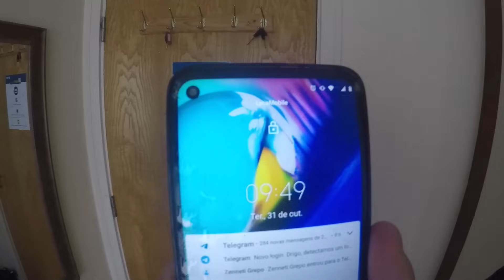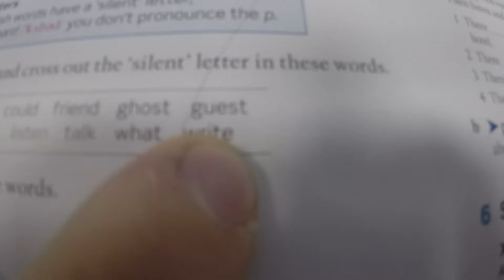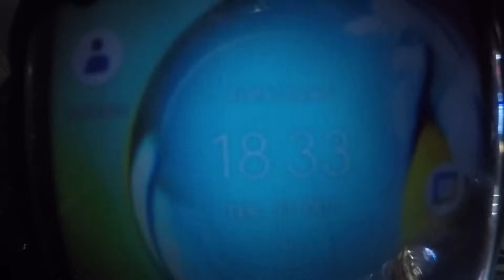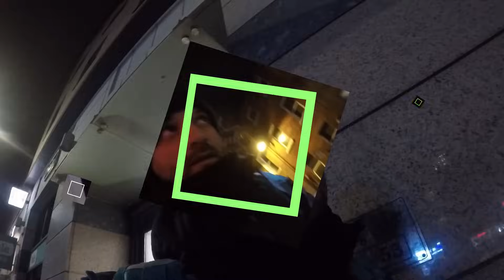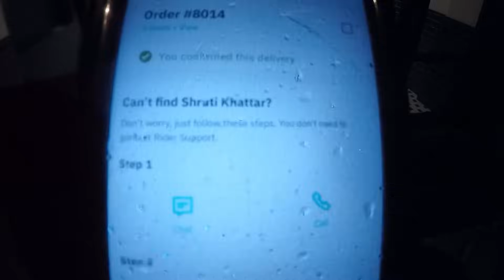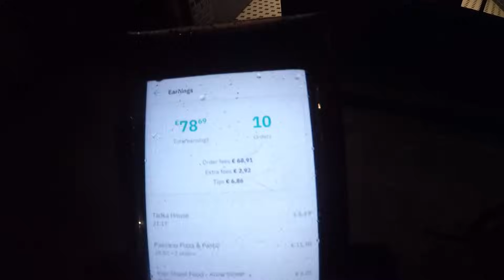MINHA ROTINA DE TRABALHO (DELIVERY) + ESTUDOS NA IRLANDA | DUBLIN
Fala Galerinha !!! Nesse video eu passo pra vcs como é minha rotina de estudos e trabalhos na irlanda. confira !!!

✅ USE NOSSO CÓDIGO CADASTRO BORZO : HEJURW8

✅ USE NOSSO CÓDIGO 50$ DESCONTO MOTTU : 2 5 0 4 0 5